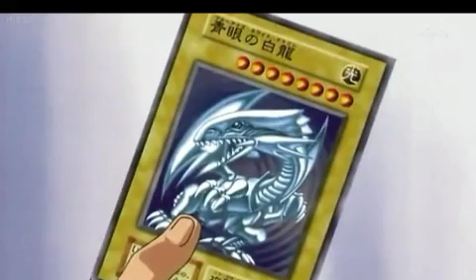The revenge of "Ghost Kaiba" (Yu-Gi-Oh)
Yu-Gi-Oh episode 8